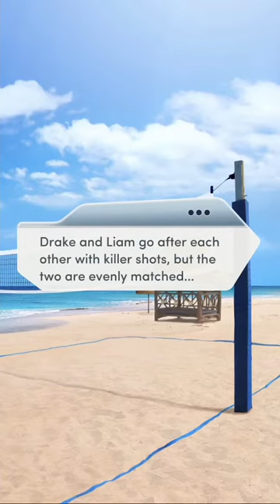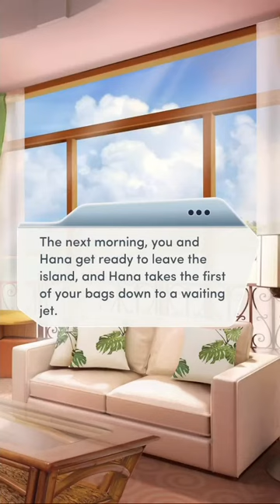👑 THE ROYAL HEIR, BOOK 1 👑 - CHAPTER 2: LAST NIGHT IN PARADISE - 💍 HANA LEE 💍 - 💎💎💎